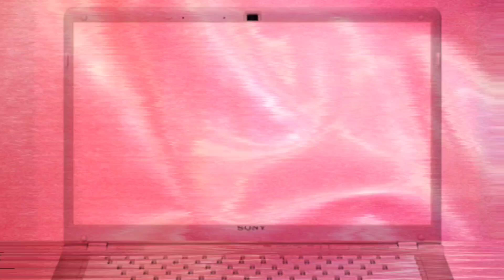Balik sa Doctor today ayon sa wakas bukas na daw Ang cervix .